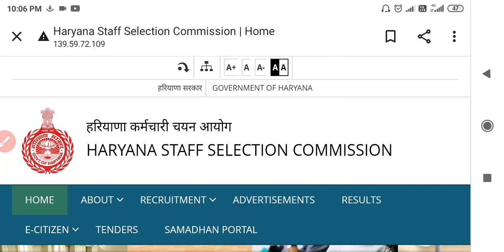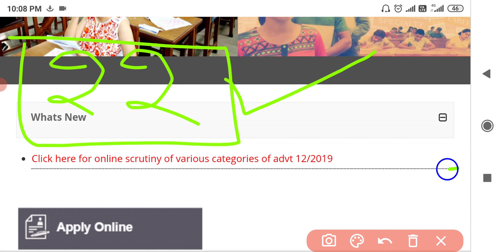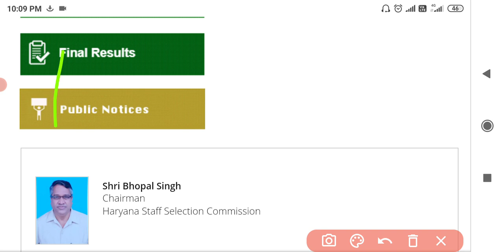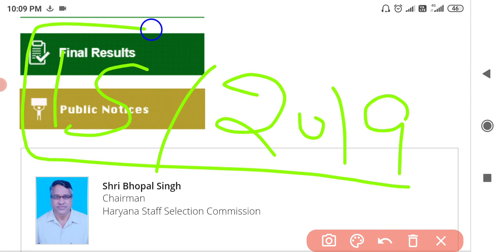Staff nurse mphw 15/2019 final joining lab tech. radiographer bharti joining, ESI, सवास्थ्य विभाग 👆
taligram link